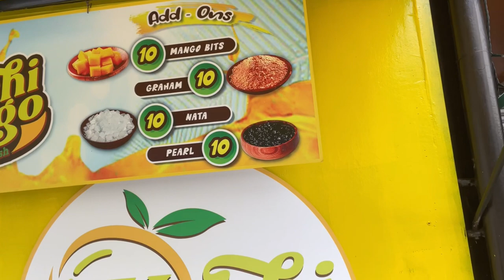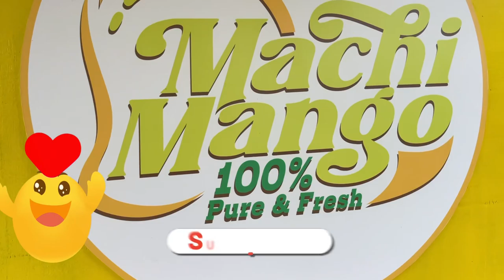Super sarap at mura pa! MACHI MANGO || METROGATE HERITAGE HOMES BRANCH || Must try!